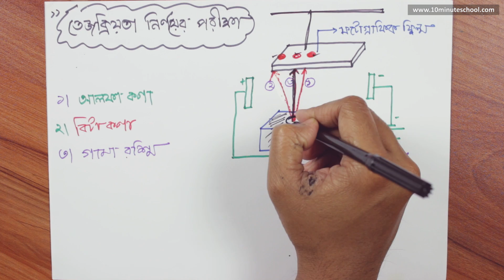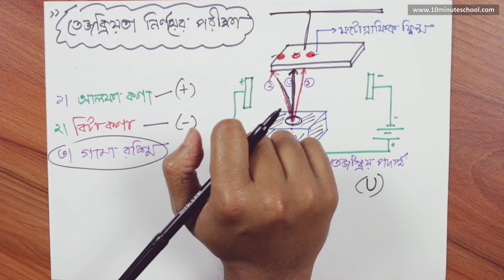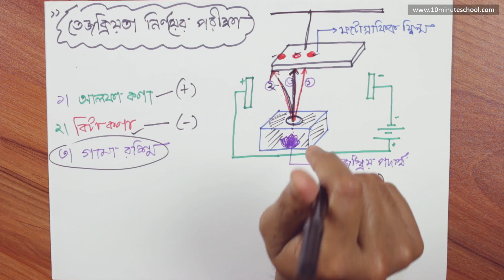১৩.০৫. অধ্যায় ১৩ : আধুনিক পদার্থবিজ্ঞান ও ইলেকট্রনিক্স - তেজস্ক্রিয়তা নির্ণয়ের পরীক্ষা [SSC]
Series: ১০ম শ্রেণী পদার্থবিজ্ঞান  (Class 10 Physics)
Instructor: Sajid Khan, Electrical and Electronics Engineering,  Bangladesh University of Engineering and Technology

১০ মিনিট স্কুলের সাথে শেখা কখনও থামিও না, যেখানে তুমি পাবে ভিডিও টিউটোরিয়াল যা থেকে শিখে তুমি কুইজ দিয়ে নিজেকে যাচাই করে নিতে পারো, নিজের দক্ষতা বাড়ানোর জন্য পাবে অসাধারণ প্রশিক্ষক যারা তোমাকে নির্দেশনা দিবে। ১০ মিনিট স্কুলে তুমি পাবে লাইভ ক্লাস, ইন্টার্যাক্টিভ ভিডিও, ব্লগ, ডেভেলপমেন্ট সেকশন, স্মার্টবুক যার মাধ্যমে পুরো শিক্ষাগ্রহণ প্রক্রিয়াই হয়ে উঠবে আনন্দদায়ক এবং সকলে সুযোগ পাবে যাতে তারা শেখার, অনুশীলনের এবং উন্নতি করতে পারে।